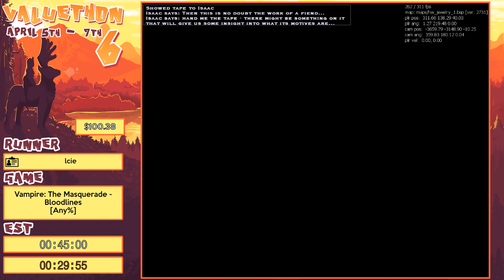Valuethon 6 | Vampire: The Masquerade - Bloodlines [Any%] by lcie